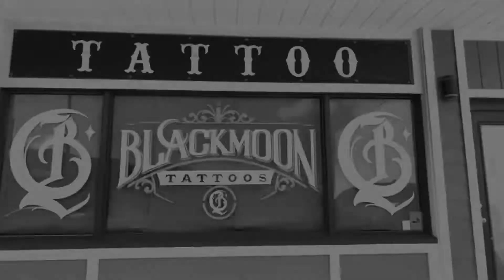DJI OM 4 Review | Hiking in HAWAII | EPIC Tattoo cover up!!!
My review to DJI osmo 4

Morning hike on Oahu Hawaii.

Epic tattoos cover up, took 3 sessions of laser before tattoo.

Tattoo artist- Aj @bobarlie on Instagram at black moon collective @blackmoontattoohi in Kaneohe hawaii.

I don’t own any music from this video.

Song- my hawaii by @TheGreen808

Song- Antidote by Travis Scott (slowed n chopped)

Mahalo for watching, comments, likes, shares always appreciated 🙏🏼🤙🏼